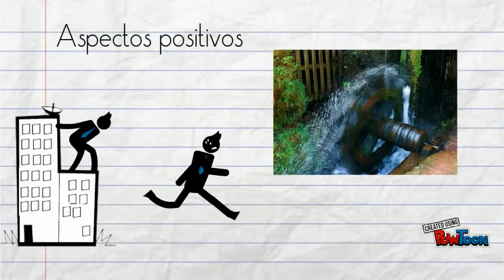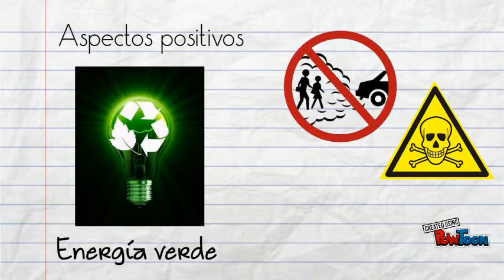SINERSA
Éste es un video hecho para la exposición acerca del análisis FODA que hemos hecho sobre la empresa SINERSA-- Created using PowToon -- Free sign up -- Create animated videos and animated presentations for free.  PowToon is a free tool that allows you to develop cool animated clips and animated presentations for your website, office meeting, sales pitch, nonprofit fundraiser, product launch, video resume, or anything else you could use an animated explainer video. PowToon's animation templates help you create animated presentations and animated explainer videos from scratch.  Anyone can produce awesome animations quickly with PowToon, without the cost or hassle other professional animation services require.